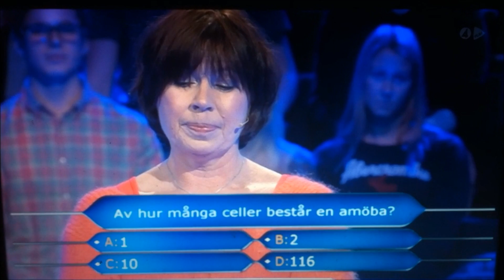Harlem shake - Postkodmiljonären TV4 | [Who wants to be a millionaire]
Just a harlem shake from swedish Postcode Lottery ( all cred to TV4) -

Harlem shake i Postkodmiljonären ( Video )

YouTube-flugan Harlem shake sprider sig som en löpeld över världen - och hittade även in i studion mitt under Postkodmiljonären där Rickard Sjöberg och hela publiken skakade loss.
Harlem Shake i Postkodmiljonären (TV4)